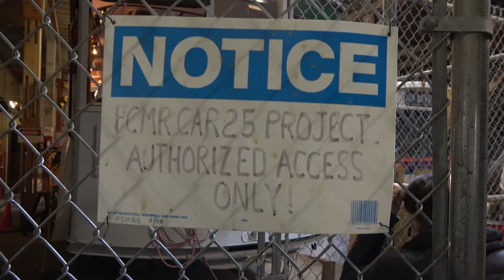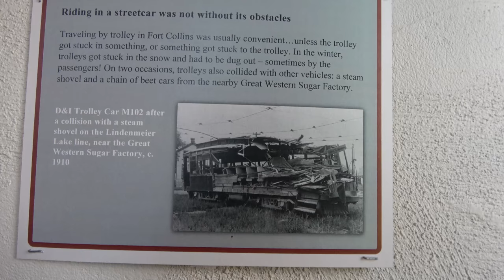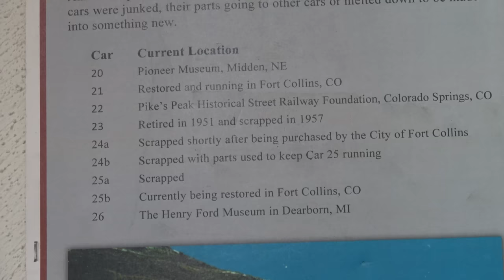Vintage Trolley Restoration nears completion | City of Fort Collins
One of the few original remaining Trolleys that ran in the City of Fort Collins, is nearing completion. These trolleys ran from the early 1900's until the early 1950's.